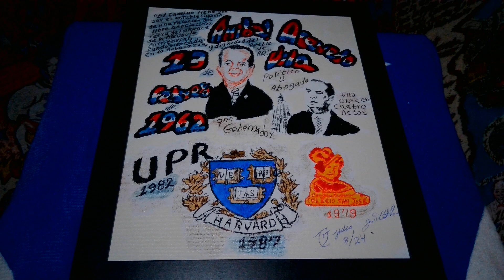Pintura en honor a Aníbal Acevedo Vila 9no gobernador del Estado Libre Asociado de PR.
Pintura muestra su rostro y está al lado del capitolio de EU, abajo están los logos de las instituciones educativas de su formación.